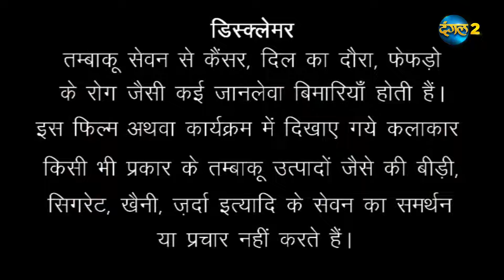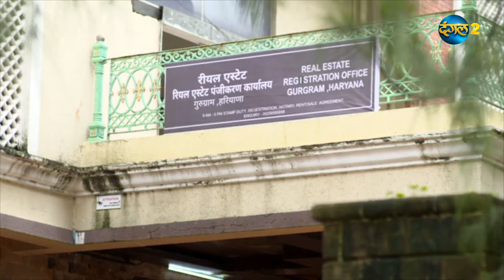Crime Alert Exclusive Highlight | पैसे के लिए ली औरत की जान | Dangal 2